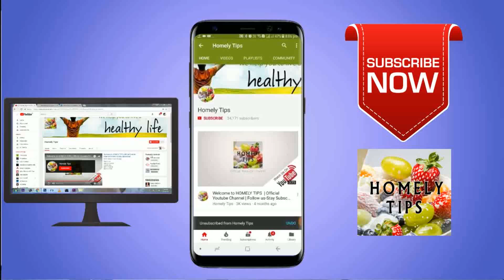முகப்பருவிற்கு முகப்பரு மறைய எளிய வீட்டு வைத்தியம் |Pimple Mark Removal tips Home Remedy In Tamil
முகப்பரு மதிப்பெண்கள் மறைக்க எளிய 5 வழிகள்..
முகப்பரு உடனே மறைய டிப்ஸ் – கரும்புள்ளிகள் மறைய .
 | Pimple Mark Removal Home Remedy In Tamil
How to remove pimple? – Home remedies for pimples – Tamil Beauty Tips
How to Cure Pimples Easily | Home Remedies for Pimple & Acne
Pimple Treatment in Tamil - Cure Pimples -  - Mugaparu maraiya